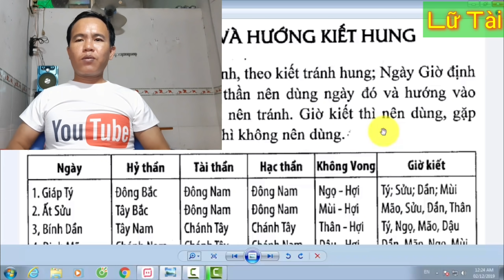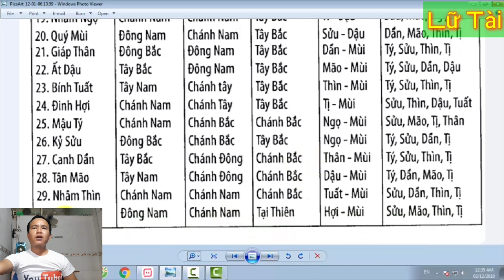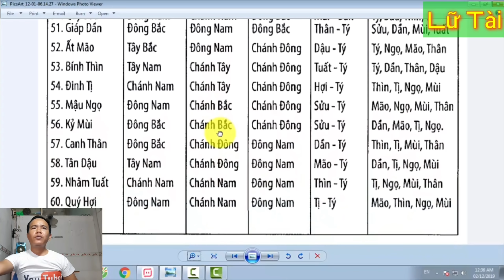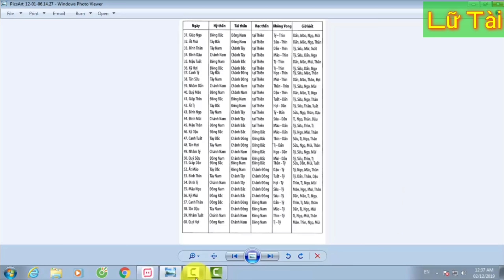Xem Hướng Và Giờ tốt Cho Việc Xuất Hành Đầu Năm 2020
Lữ Tài

Cho nên không thể tránh được những sơ sót, mong quý vị lượng thứ và bổ sung thêm. Xin Chân Thành Cảm Ơn Tất Cả Các Quý Vị Và Các Bạn Đã Quan Tâm Ủng Hộ Cho Tấn.